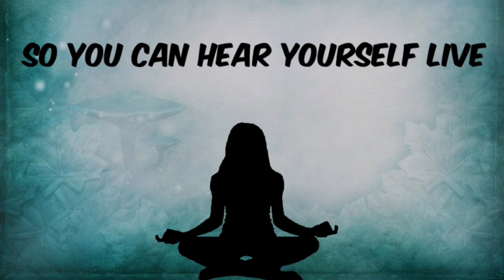Cut The Noise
Edited by Yuvin's Creative Journey